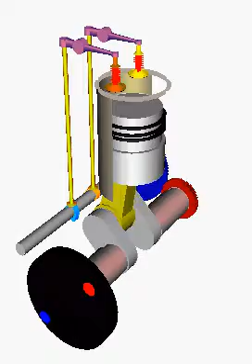Dynamics of One Cylinder Engine: Universal Mechanism Demo